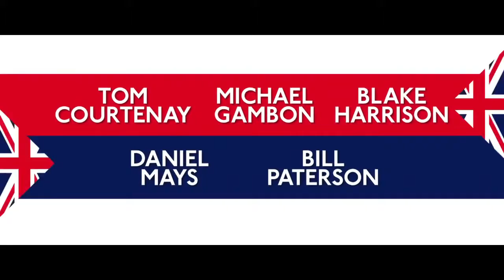Dad's Army Trailer subtitrat